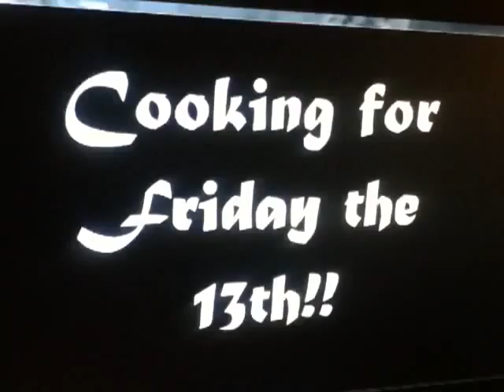Rich-Book 4 or 6? Pt 1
with the Ustream Mobile App